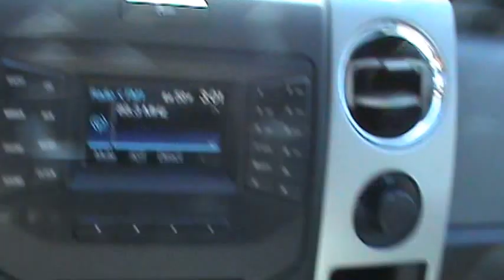FOR SALE NEW 2013 FORD F-150 XLT STK# 30246